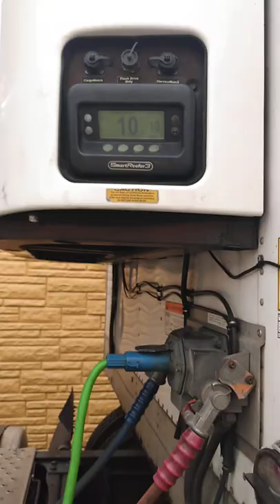Good Year Tires are the best! 👍💪